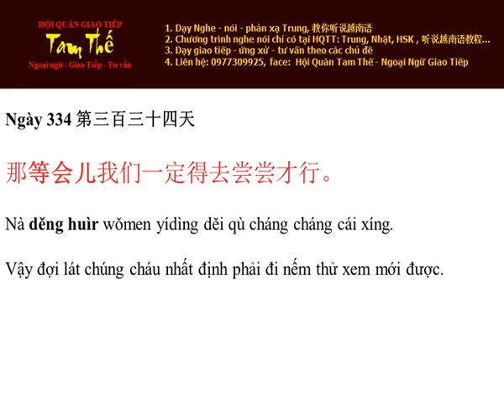Ngày 334 Vậy đợi lát chúng cháu nhất định phải đi nếm thử xem mới được